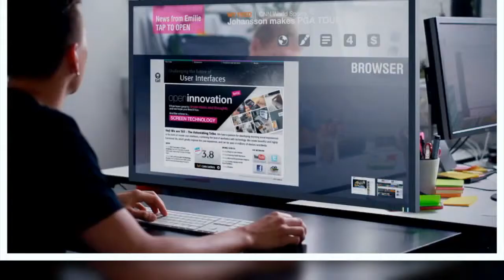Gamification Tips Interview with Performance Marketing Insider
Performance Marketing with GameMaki